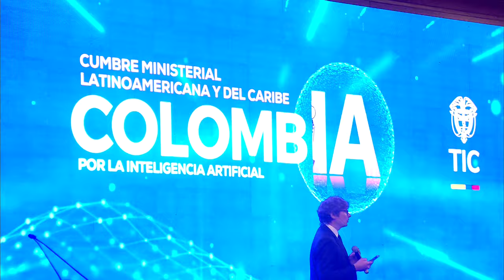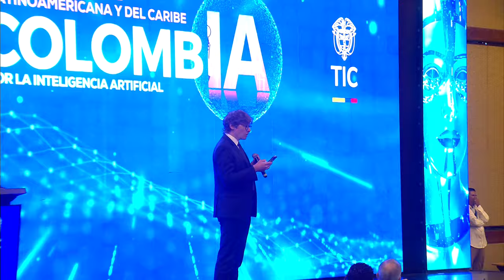Intervención Técnica de Tomas Lamanauskas, Secretario General Adjunto de la UIT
Acompáñanos en esta intervención técnica de Tomas Lamanauskas, Secretario General Adjunto de la Unión Internacional de Telecomunicaciones (UIT). En este video, Lamanauskas ofrece una visión experta sobre el papel crucial de las telecomunicaciones en la era digital, abordando los desafíos y oportunidades que enfrenta la industria a nivel global. Descubre cómo la UIT está liderando esfuerzos para garantizar la conectividad, promover la innovación tecnológica y apoyar el desarrollo sostenible en todo el mundo.